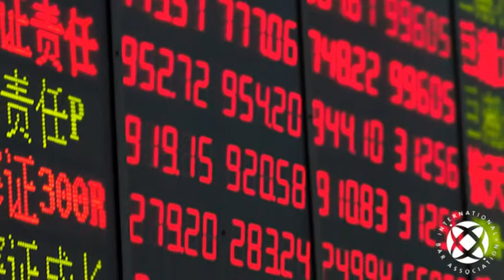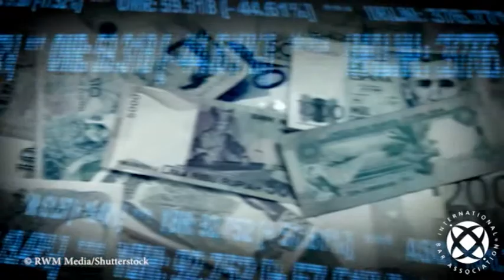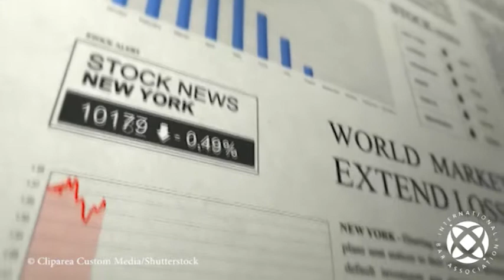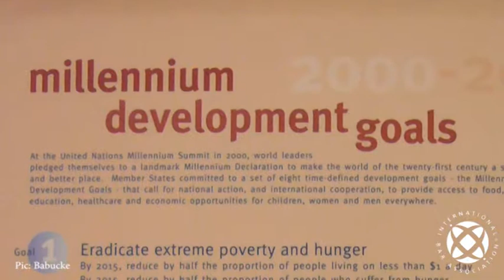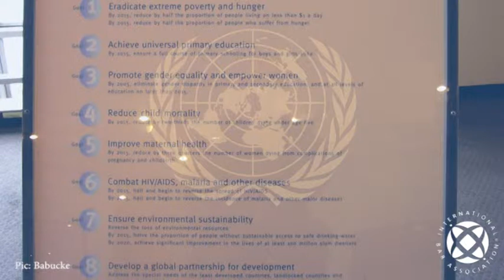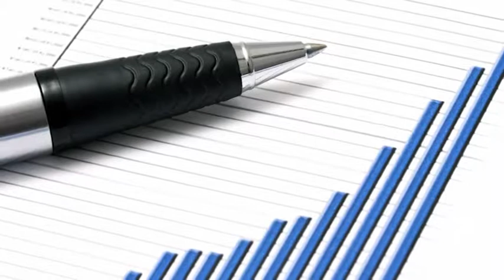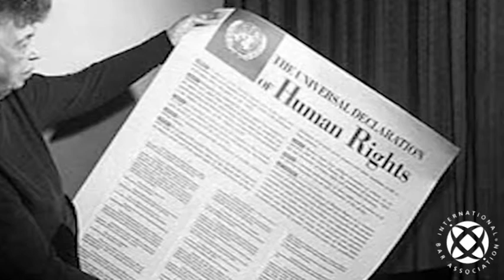Poverty Justice and the Rule of Law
Video to accompany the IBA Presidential Task Force on the Financial Crisis report, 'Poverty, Justice and the Rule of Law'.

This in-depth report on the aftermath of the global financial crisis and its effect on poverty, employment, welfare and good governance, features contributions from leading lawyers and academics including four Nobel laureates.

In this short film Chair of the Task Force and co-editor of the book Peter Maynard introduces the Task Force and its report, and discusses the important role of lawyers in tackling global poverty in the wake of the global financial crisis. Speaking on the book's central themes are Nobel laureates Muhammad Yunus and Joseph Stiglitz, Professor of Philosophy and International Affairs at Yale University Thomas Pogge, and author of the Millennium Development Goals Mark Malloch Brown.